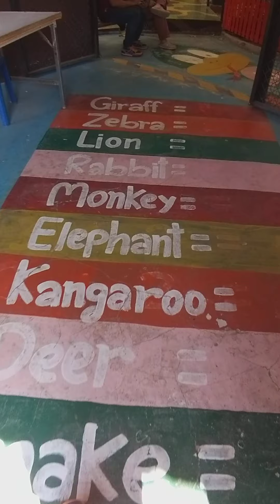Putter zaa// พาเที่ยวสวนสัตว์ โคราช ep.4 zone เด็ก